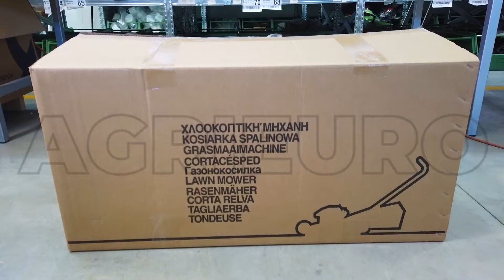Tondeuse professionnelle Marina Systems 4en1 GX 52 SBE - B&S 675 IS dem. électrique: montage complet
La tondeuse à gazon thermique autotractée Ma.Ri.Na. Systems GX 52 SBE a été prévue pour les consommateurs plus exigeants qui ont besoin d'un outil de travail extrêmement performant et fiable.

Elle a été réalisée avec un châssis entièrement en acier très épais, renforcé à l'avant par une "bull bar" en acier et sur les côtés par un pare-chocs qui renforce et protège le châssis contre les chocs.

Système de coupe prévus 4 en 1:

Ramassage
Mulching (avec lame spécifique)
Éjection arrière
Éjection latérale
La machine est motorisée Briggs & Stratton 675 series Instart E.S. avec démarrage électrique à batterie.

Ma.Ri.Na. Systems GX 52 SBE est une tondeuse puissante, fiable et très polyvalente, dotée d'un bac de ramassage d'une capacité de 70 L.

Avec une largeur de coupe de 52 cm qui peut être réglée en hauteur par le biais d'un levier centralisé sur 5 positions différentes variant de 30 à 80 mm.